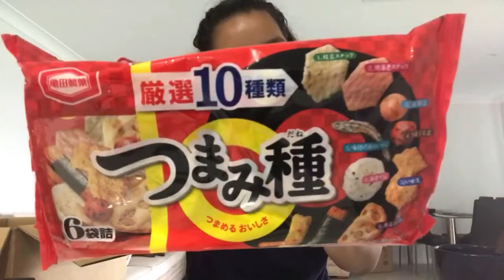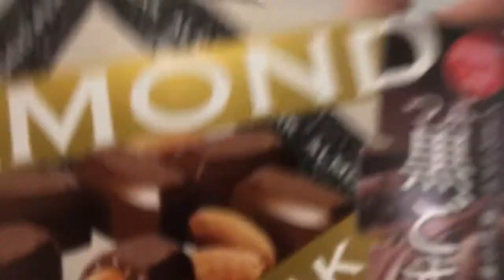FILIPINO 🇵🇭 in AUSTRALIA 🇦🇺 REACTS TO JAPANESE 🇯🇵 SNACKS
FOOD IS LIFE! I tried the Japanese snacks that were sent to me by my cousin! Jusko bagong gising pa ako here so mej groggy pa lol.

Hi! I'm Sharah Lee! Catch a glimpse of my day to day activities.
My days can be pretty repetitive but hey, gotta take it one day at a time. :) Thanks for tuning in and see you on my next one!

sharahleeee